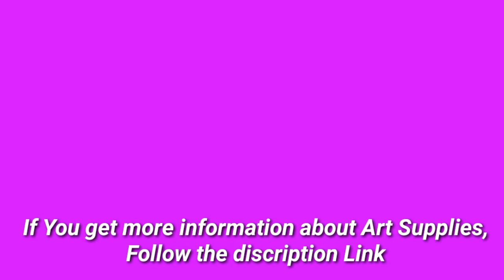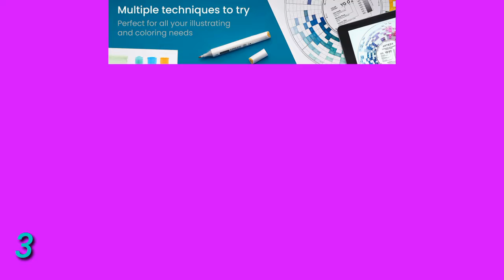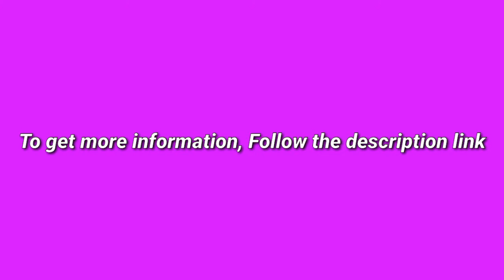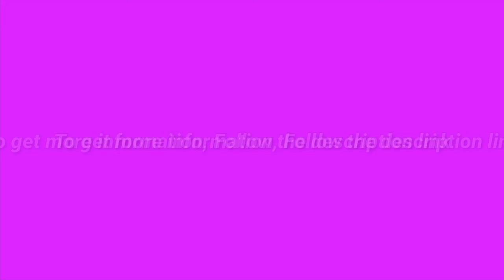5 Best Art Supplies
(Discount Available)

► links to the 5 Best Art Supplies We Listed in this video:

► Number 5
► Product Name- Art Set 85 Piece with Built-in Wooden Easel, 2 Drawing Pad, Art Supplies in Portable Wooden Case-Painting & Drawing Set Professional Art Kit

► Number 4
► product name- Art Supplies, iBayam 150-Pack Deluxe Wooden Art Set Crafts Drawing Painting Kit with 1 Coloring Book, 2 Sketch Pads, Creative Gift Box for Adults Artist Beginners Kids Girls Boys 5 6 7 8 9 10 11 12

►Number 3
► product Name- Arteza Alcohol Art Markers, Set of 36 Colors, Manga Tones , Medium Chisel & Fine Tip, Art Supplies for Drawing & Sketching

►Number 2
► product name- 49 Pieces Art set, Acrylic Paint Set for kids, Beginners and Professionals, Art Supplies for Kids and Adults, 24 Acrylic Paints with 16 Paint Brushes in Bag, 3 Art Canvas, 2 Paint Knives and 2 Sponge

►Number 1
► product name- Mxculior 71-Piece Art Supplies -Sketch Set,Painting,Coloring and Drawing Pencils Set with Extra Art Kits for Children, Adults and Artists

I try my best Art Supplies of amazon mentioned in this video...

There are 5 Best Art Supplies of Amazon. if You would like to know about any products details follow the description link.